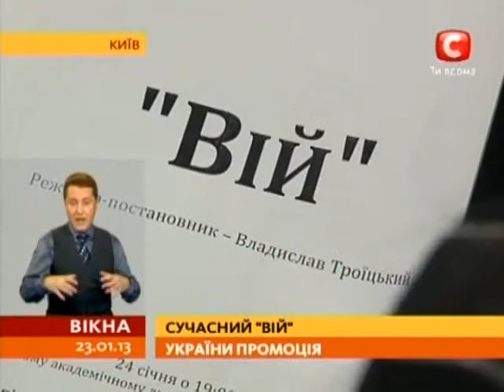Театр "Дах" показав виставу за мотивами гоголівського "Вія"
Только два вечера киевский театр «Дах» представляет совместный со Швейцарией спектакль по мотивам Николая Гоголя.